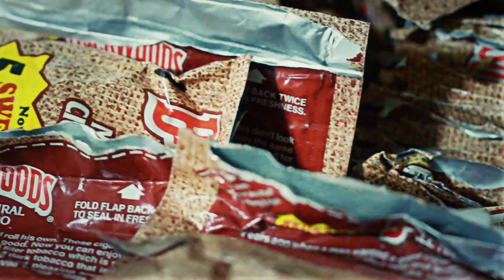touchscreen TRELL - A1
artist: touchscreen TRELL
song: A1
directed & shot by : J.Sutherland

MIGHTY SPECIAL !!

OUTCROWD110.COM